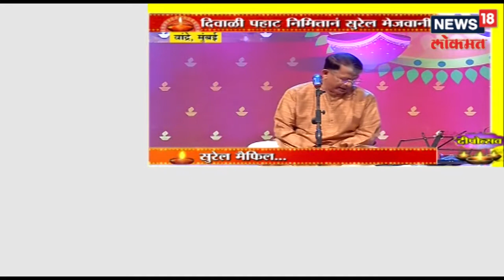दिवाळी ची विशेष पहाट,दिवाळी पहाट निमित्तानं सुरेल मेजवानी | SALAAM MAHARASHTRA | 7 NOV 2018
Marathi Batmya,दिवाळी ची विशेष पहाट,दिवाळी पहाट निमित्तानं सुरेल मेजवानी